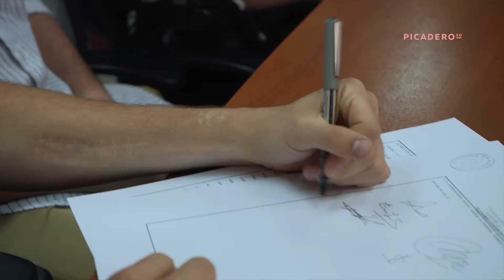PICADERO 3.0 - Plan Nacional de Infraestructura (San Juan)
En el último programa de PICADERO 3.0, viajamos a San Juan para conocer Títeres en Serio - TeS Espacio Teatral, un nuevo espacio de teatro independiente que se construyó gracias al Plan Nacional de Infraestructura.